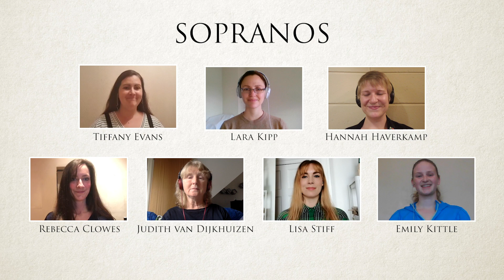Elizabethan Madrigal Singers Alumni - Laudate Nomen Domini - VIRTUAL CHOIR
Virtual Choir Performance by the Elizabethan Madrigal Singers Alumni of Aberystwyth University singing "Laudate Nomen Domini".

Formed in 1950, 'Mads' is the longest-running society in Aberystwyth University. This auditioned choir sings a large repertoire of music, from madrigals to spiritual pieces to folk songs.